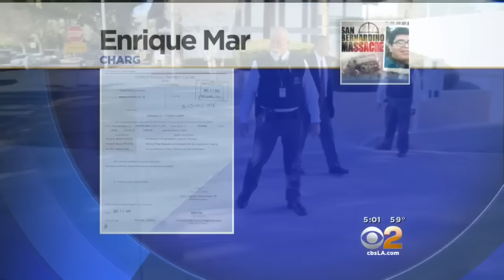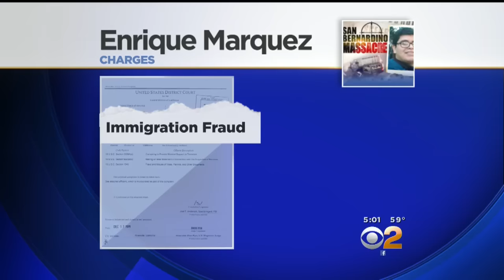Syed Farook's Friend Arrested On Terror Charges Related To San Bernardno Massacre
Enrique Marquez, believed to have purchased the weapons used in the San Bernardino massacre for friend Syed Farook, has been charged. Randy Paid reports.